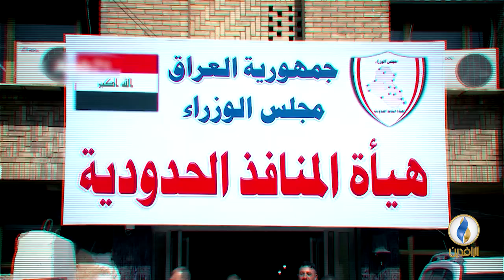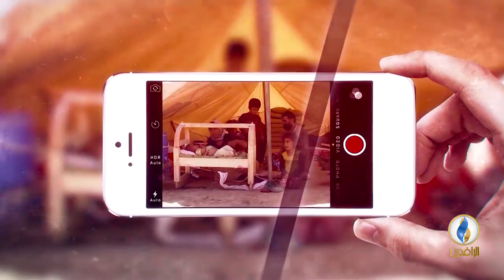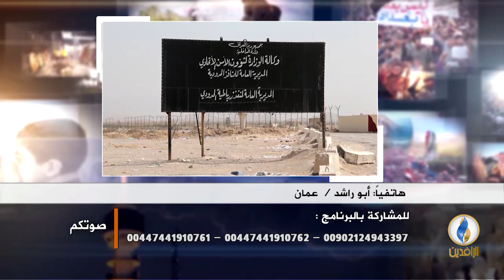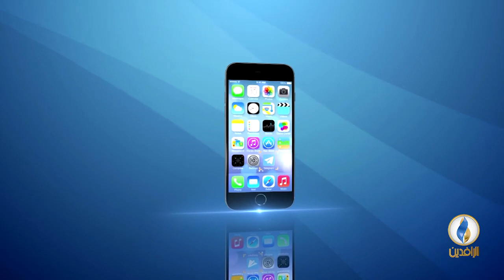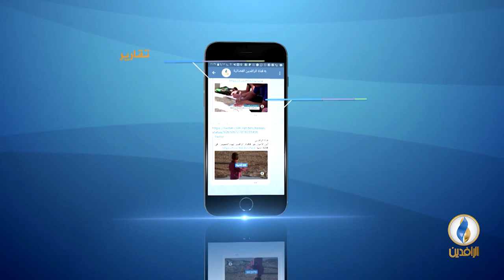صوتكم | ارتفاع نسبة تعاطي المخدرات في العراق.. والمصدر إيران